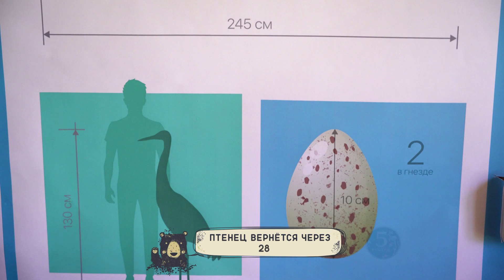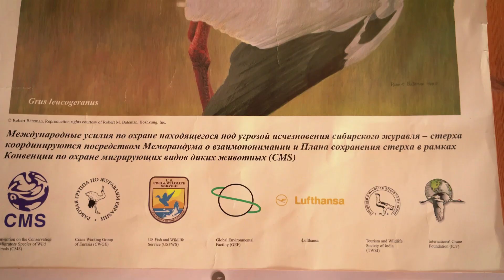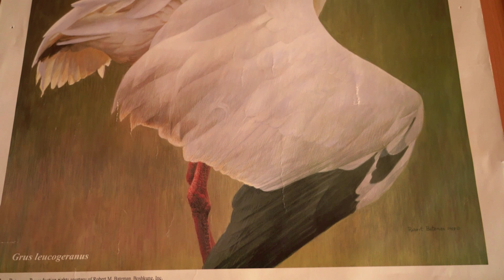У нас появился на свет редчайший стерх! 🐣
Птенец краснокнижного стерха появился на свет в конце мая. Сейчас он уже подрос, окреп и стал достаточно активным – практически все время ходит за своими родителями, осматривает вольер.
Стерх – один из самых редких и уязвимых видов журавлей. Он обитает только в нашей стране и находится на грани исчезновения. Поэтому появление на свет здорового птенца – для нас важнейшее событие. Зоологам нашего Центра воспроизводства редких видов животных удалось добиться регулярного размножения стерхов.
После появления на свет птенец уже через несколько часов встаёт на ноги и начинает следовать за родителями. Постепенно он становится всё более активным. Сейчас наш малыш уже кушает сам. Но родители иногда подкармливают его. В Центре воспроизводства стерхи питаются специальным комбикормом для журавлей, в котором сбалансированы витамины и протеины. Также им дают рыбу, пророщенную пшеницу и овощи.
Сейчас наш птенец покрыт рыжим пухом, который постепенно сменится на перо. Но вначале оно будет буровато-белое, и только на третий год птица оденется в белый наряд, как у родителей.
В природе стерхи живут в достаточно суровых условиях Сибири, обитают в тундре и лесотундре. У пары птиц обычно появляется на свет двое птенцов. Но в условиях ограниченного количества корма выживает только один из них. Стерх занесен в Красную Книгу МСОП как исчезающий вид.
Московский зоопарк – активный участник программы «Журавли Евразии». Некоторые стерхи, которые появляются на свет у нас, уезжают в другие зоопарки. А некоторых мы готовим к выпуску в природу. Так, этого птенца зоологи будут готовить в реинтродукции в естественную среду обитания.